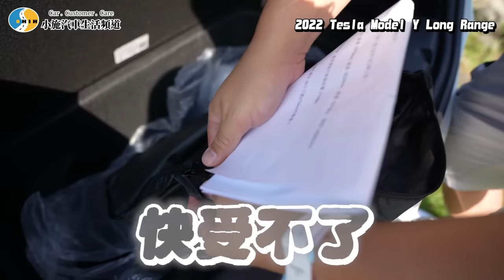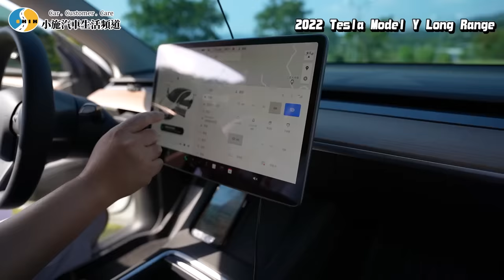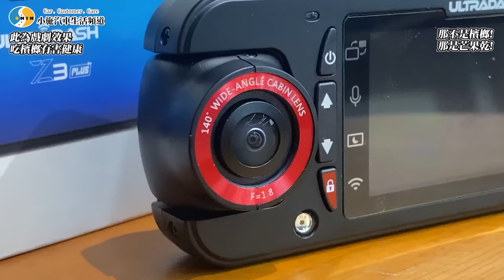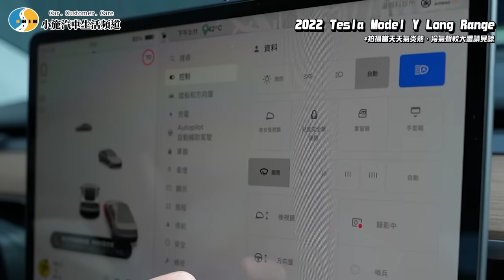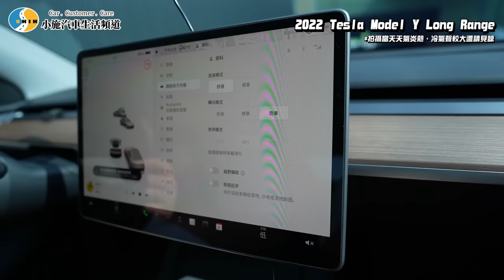【老施推車】韭菜換我來割!都一樣啊有什麼好講的…/2022 Tesla Model Y Long Range